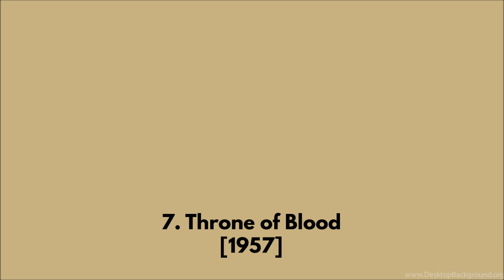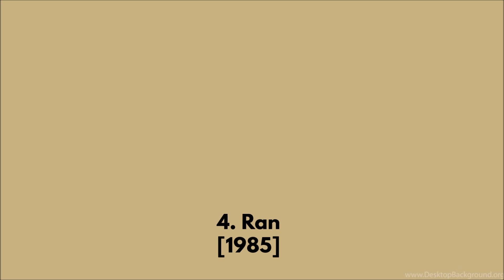Top 10 Akira Kurosawa Films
Ratings-
10) 1963 High and Low (9/9)
 9) 1958 The Hidden Fortress (9/9)
 8) 1960 The Bad Sleep Well (9/9)
 7) 1957 Throne of Blood (9/9)
 6) 1961 Yojimbo (9/9)
 5) 1965 Red Beard (9/9)

Masterpieces

 4) 1985 Ran (10/10)
 3) 1952 Ikiru (10/10)
 2) 1950 Rashomon (10/10)
 1) 1954 Seven Samurai (10/10)

Akira Kurosawa (黒沢 明 Kurosawa Akira, March 23, 1910 – September 6, 1998) was a Japanese film director and screenwriter, who directed 30 films in a career spanning 57 years. He is regarded as one of the most important and influential filmmakers in the history of cinema.